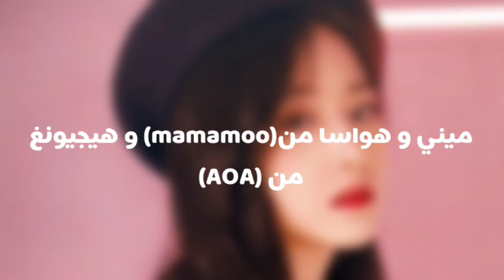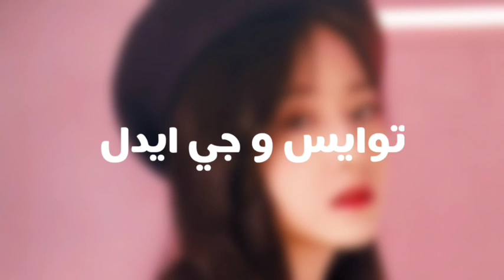صداقة جي ايدل مع الايدولز والفرق!✨🦋 (توايس،اتزي،مامامو.......)!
صداقة جي ايدل مع الفرق🥀